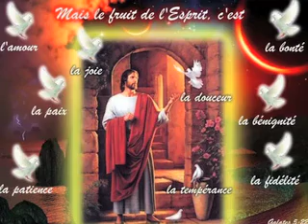Toute la Gloire est à Jésus & à Lui seul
Bonjour tout le monde, Toute la Gloire est à Jésus & à Lui seul

L'objectif de créer des vidéos et  des messages sur YouTube et d'autres nombreux  sites, ont pour but de donner toute la gloire à notre Seigneur Jésus, mais, malheureusement  le diable est jaloux et envoie de nombreuses personnes pour nous chicaner  et nous donner des votes négatifs dans l'unique but est de détruire l'œuvre de Jésus en nous, mais nous sommes protégés par le Seigneur Jésus et personne ne peut oser nous arracher de la main du Seigneur Jésus.

Lorsque nous parlons de la fausse Église nous désignons l'Église de Babylone, nous n'attaquons pas la vraie Église,  qui est l'Epouse du Christ, nous exposons seulement la fausse Église, le vrai corps de Christ doit être distinct de ces fausses Église, et il faut vivre la sainteté, vivre sans la sainteté ne peut que vous privé de voir Dieu, et le Seigneur Jésus doit réunir en un seul corps les enfants de Dieu dispersés.

Quand on parle de la Bible, ce n'est pas pour l'enlever, mais au contraire de  montrer l'objectif de la bible qui rend témoignage de Jésus, mais Jésus est la seule Parole de Dieu, parce que dans ces derniers jours les connaissances de la Bible ont augmentés dans l'esprit des chrétiens et ils ont quitté l'orientation du SAINT-ESPRIT, vous pensez que Pierre et Jean savait lire et écrire? NON! Ils étaient illettrés, mais comme ils avaient la Parole de Dieu en eux, ils parlaient avec la Puissance du SAINT-ESPRIT, notre objectif est de vous rapporter que ce n'est que la première Église qui avait l'orientation du SAINT-ESPRIT, et d'encourager les autres à prier et à s'asseoir aux  pieds de Jésus, afin d'être enseignés par Dieu.

Donc celui qui ne veut pas suivre Jésus sera contre Ses enseignements. Les fausses Églises banalisent complètement le vrai message de notre seigneur, ils organisent  des concerts et sont de très bons acteurs d'Hollywood,  il est bien normal que les croyants soient attirés par eux puisque ces églises diffusent un évangile dilué avec du sucre. Les messages que  nous prêchons, ce n'est pas nous qui les prêchons, mais c'est le Saint-Esprit qui nous le dit et nous le diffusons, nous sommes comme des vases vides que le  Saint-Esprit remplit  chaque jour de messages un par un et de jour en jour. Nous n'avions pas connaissance de ces messages  jusqu'à ce que le Saint Esprit nous les rapporte nous ne sommes pas  comme ces dirigeants d'Église qui répète un programme  et qui diffuse des messages de ils sont bien préparés depuis longtemps et pour certains messages ils ne font que répéter ce qu'ils ont appris pendant leurs  études de théologie, mais ce que le Seigneur Jésus prêche en nous est un autre message, c'est le chemin qui mène à la vie, c'est la porte étroite et cette porte peu la trouveront.